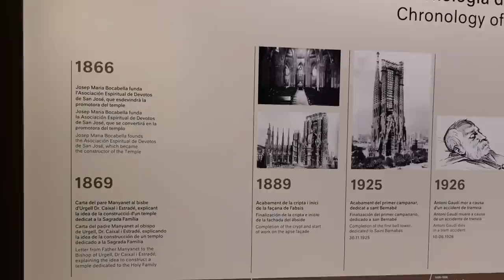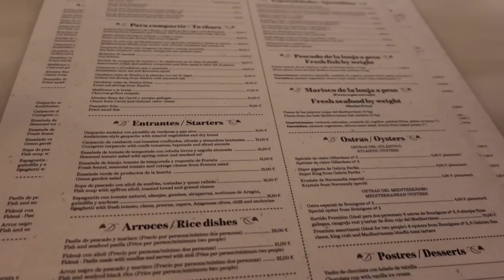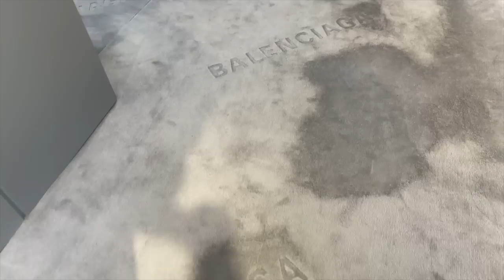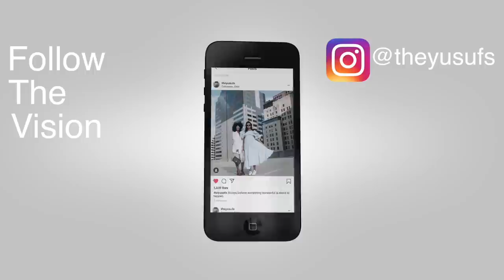SPAIN TRAVEL VLOG | HOTEL HOPPING, EATING & SHOPPING IN BARCELONA & IBIZA | THE YUSUFS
Hi Sweeties!

It's been a while. We're back with another travel vlog. I recently went to Spain with my bestie. We hotel hopped, ate and shopped our way through Spain.

Let's SOCIALIZE!